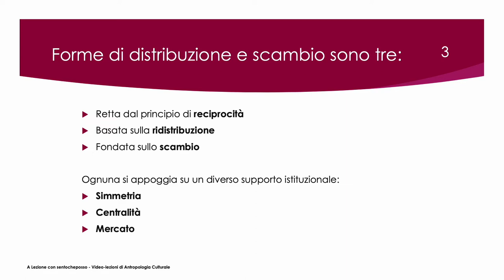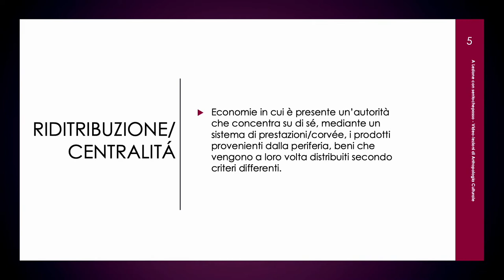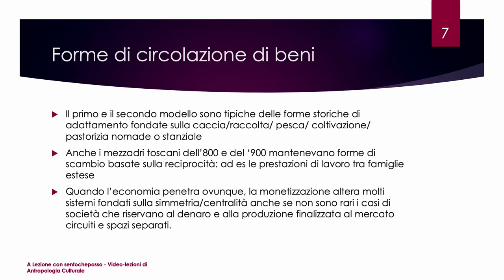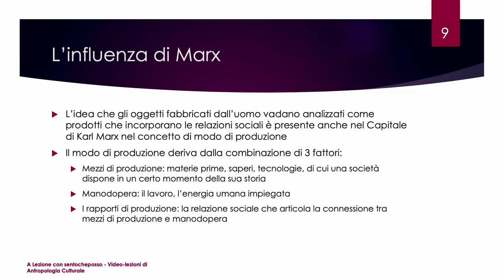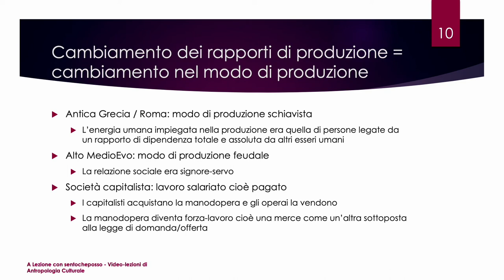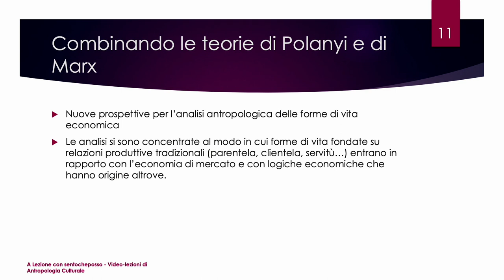Antropologia economica: la concezione di Karl Polanyi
Benvenuti a lezione con sentocheposso nella playlist dedicata alla Antropologia Culturale.
In questa lezione parleremo della concezione dell’economia di Karl Polanyi.

All’epoca in cui Polanyi elabora la sua teoria l’economia era considerata un insieme di comportamenti finalizzati alla massimizzazione dell’utile.
A questa idea lo studioso contrappone un’idea di economia come rapporto concreto tra gli esseri umani con la natura da un lato e i propri simili dall’altro.
Viene messa in evidenza la dimensione sociale. Le risorse e i beni hanno una destinazione sociale.
Secondo lo studioso l’economia sarebbe un processo istituzionalizzato che dipende dalle strutture sociali nelle quali tale processo è inserito: tali istituzioni sono quelle in cui si compiono le operazioni « economiche»: produzione, distribuzione e scambio di beni.
Forme di distribuzione e scambio sono tre:
• Retta dal principio di reciprocità
• Basata sulla ridistribuzione
• Fondata sullo scambio
Ognuna si appoggia su un diverso supporto istituzionale:
• Simmetria
• Centralità
• Mercato
Reciprocità/simmetria: Economia delle società organizzate su gradi di parentela dove prevalgono scambi di tipo paritario e simmetrico tra gruppi di parenti
Riditribuzione/centralitá: Economie in cui è presente un’autorità che concentra su di sé, mediante un sistema di prestazioni/corvée, i prodotti provenienti dalla periferia, beni che vengono a loro volta distribuiti secondo criteri differenti.
Scambio/mercato: Economie in cui le merci circolano in base alla legge della domanda e offerta
Il primo e il secondo modello sono tipiche delle forme storiche di adattamento fondate sulla caccia, raccolta/ pesca/ coltivazione e pastorizia nomade o stanziale
Anche i mezzadri toscani dell’800 e del ‘900 mantenevano forme di scambio basate sulla reciprocità: ad es le prestazioni di lavoro tra famiglie estese
Quando l’economia penetra ovunque, la monetizzazione altera molti sistemi fondati sulla simmetria/centralità anche se non sono rari i casi di società che riservano al denaro e alla produzione finalizzata al marcato circuiti e spazi separati.

Lo studioso mette in evidenza come la CIRCOLAZIONE e la PRODUZIONE DI BENI siano un fenomeno sociale:
La prima  pone in relazione persone e gruppi.
La seconda perché gli stessi beni incorporano delle relazioni sociali

L’idea che gli oggetti fabbricati dall’uomo vadano analizzati come prodotti che incorporano le relazioni sociali è presente anche nel Capitale di Karl Marx nel concetto di modo di produzione
Il modo di produzione deriva dalla combinazione di 3 fattori:
• Mezzi di produzione: materie prime, saperi, tecnologie, di cui una società dispone in un certo momento della sua storia
• Manodopera: il lavoro, l’energia umana impiegata
• I rapporti di produzione: la relazione sociale che articola la connessione tra mezzi di produzione e manodopera
Cambiamento dei rapporti di produzione significa cambiamento nel modo di produzione
Antica Grecia / Roma: modo di produzione schiavista: l’energia umana impiegata nella produzione era quella di persone legate da un rapporto di dipendenza totale e assoluti da altri esseri umani
Alto MedioEvo: modo di produzione feudale: la relazione sociale era signore-servo
Società capitalista: lavoro salariato cioè pagato: i capitalisti acquistano la manodopera e gli operai la vendono; la manodopera diventa forza-lavoro cioè una merce come un’altra sottoposta alla legge di domanda/offerta

Combinando le teorie di Polanyi e di  Marx
• Nuove prospettive per l’analisi antropologica delle forme di vita economica
• Le analisi si sono concentrate al modo in cui forme di vita fondate su relazioni produttive tradizionali (parentela, clientela, servitù…) entrano in rapporto con l’economia di mercato e logiche economiche che hanno origine altrove.

Fonte: Fabietti U. (2010), Elementi di antropologia culturale, Milano: Mondadori Università.

📚 SE STAI CERCANDO:
- UN TUTOR UNIVERSITARIO
- UN PERCORSO DI FORMAZIONE PER MIGLIORARE IL TUO METODO DI STUDIO
- UNA CONSULENZA DI ORIENTAMENTO